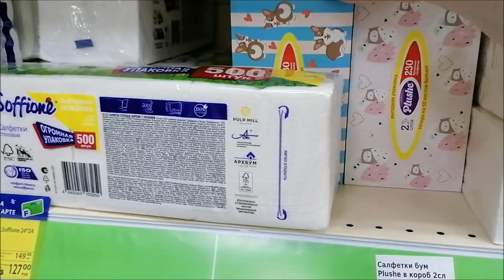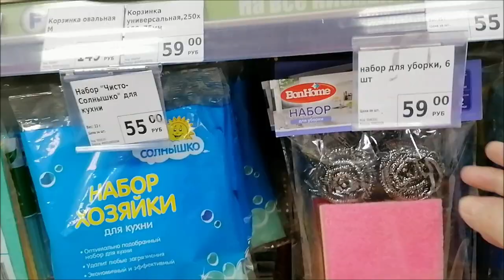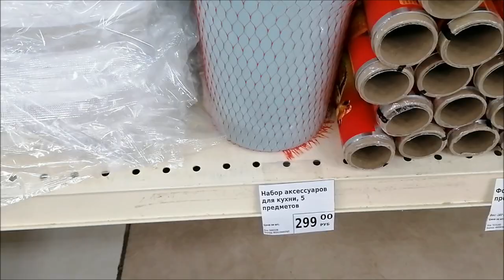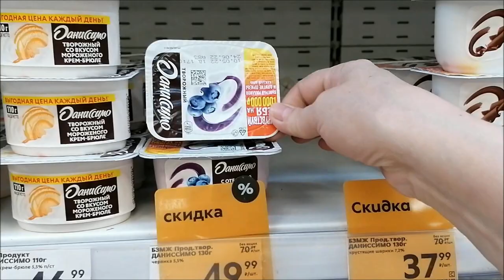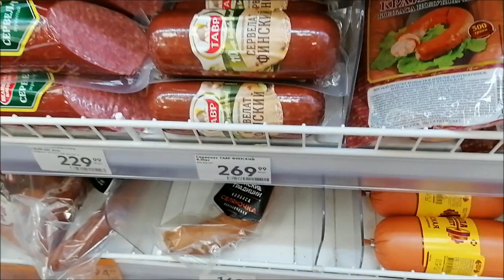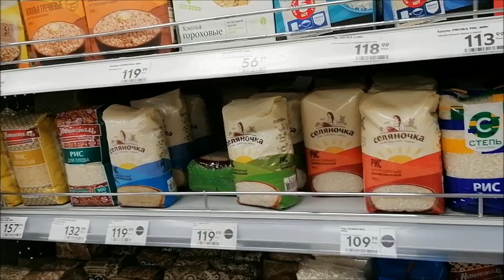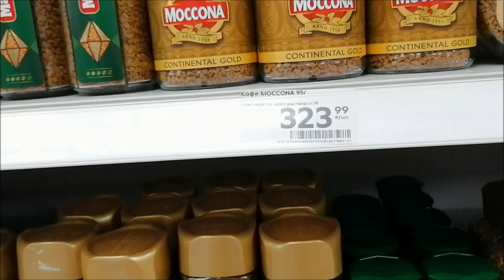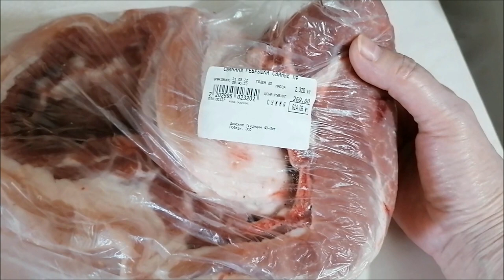Новинки Фикс Прайс, цены в Пятерочке, покупки, жара/ Влог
Иду по магазинам, покупки, цены, новинки, фикс прайс, Пятерочка, жара, рассвет, влог.